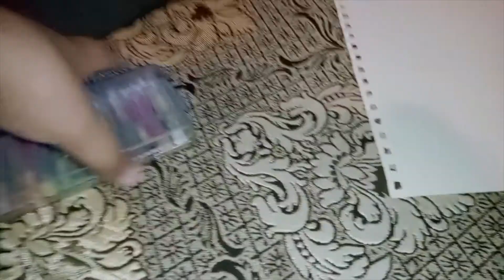Just another day | colorful drawing | Daily vlog | Chota Punk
Just another day of daily vlogging, made colorful drawing to get away with bored time. :)